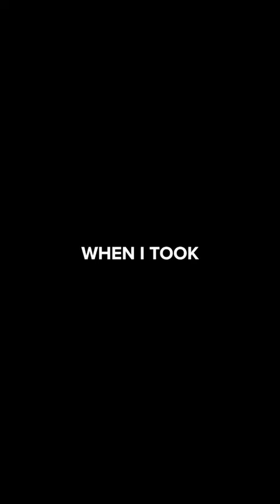“LET’S ROLL⁠” - Todd Beamer September 11, 2001